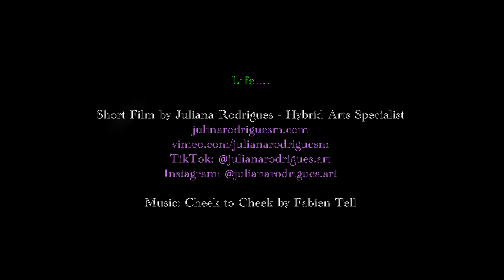Life...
Happy day all of you. "Life..." - Short Film by Juliana Rodrigues. This film is about actions, simplicity, soul, and being.